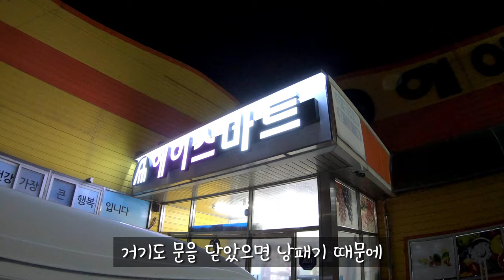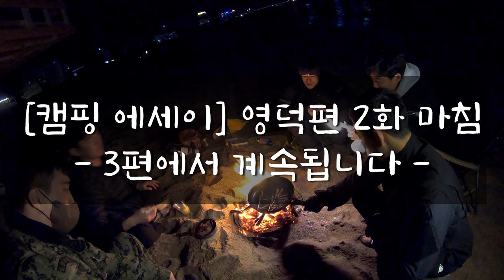[캠핑 에세이] "미리가본 해돋이 맛집! 영덕편" / 2화 - 동해바다의 목소리 / 바다라면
"경상북도"영덕에서 펼쳐지는 이상한 사람들 5명의 캠핑이야기
#2. 동해바다의 목소리
#3. 바다라면

 『기사단 규칙』
1. 모든 인간은 타인의 권리를 침해하지 않는 선에서 자신의 의지와 통찰을
1. 활동으로 인한 결과를 유념하며 환경에 대한 부정적 영향을 최소화 하기위해

music
🎵최후의 오분 : 대한민국 군가
🎵Training in the Fire - Twin Musicom
picture
- 스노우라인 새턴 쉘터 : 스노우라인 홈페이지 제품사용방법에서 발췌

1. Every human being wills and insights to the extent that they do not infringe on other people's rights.
1. To minimize the negative impact on the environment, keeping in mind the consequences of the activities.